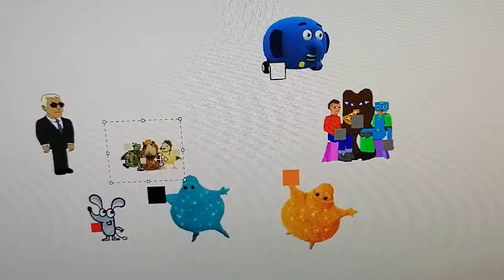Boj Gets In Dead Meat (REUPLOAD)